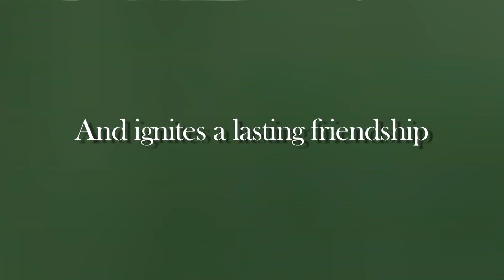Vox Lumiere: The Hunchback of Notre Dame (Promo Video)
Vox Lumiere-The Hunchback of Notre Dame

Let your heart go, and feel the true meaning of love and sacrifice. A timeless love story where worlds collide as passion unlocks a dangerous desire, and ignites an unlikely friendship. Join the adventure that reveals there's beauty in the most unlikely of places.

"Absolutely riveting!" -The Los Angeles Times